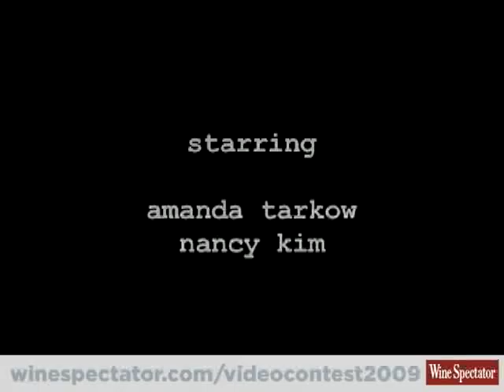WINE SPECTATOR VIDEO CONTEST!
Enter by August 31, 2009. For inspiration watch the 2008 winner, Wine and the City.